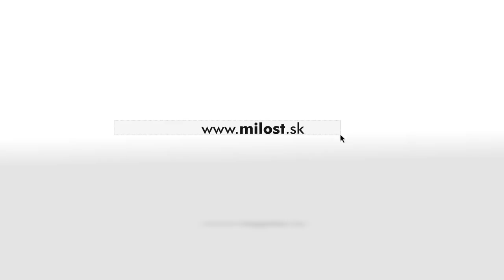Bohoslužba Liptovský Mikuláš / Košice 29.3.2020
Online bohoslužba - pastor Mário Ovčar, pre zbory Liptovský Mikuláš, Košice, Michalovce a Poprad2.
Čísla účtu, na ktoré môžete posielať dobrovoľné príspevky a dary:
Liptovský Mikuláš: IBAN : SK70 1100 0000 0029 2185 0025; Košice: IBAN : SK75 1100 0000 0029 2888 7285